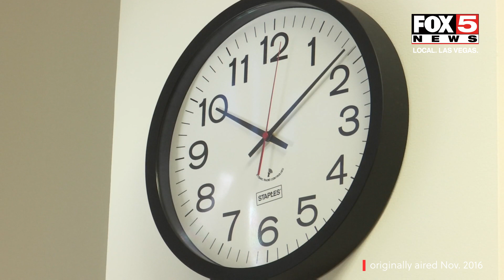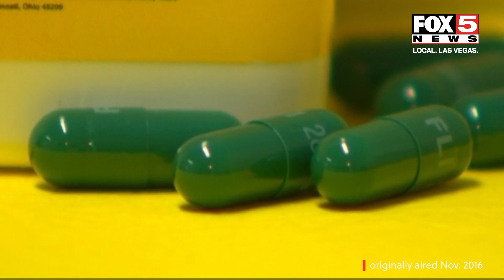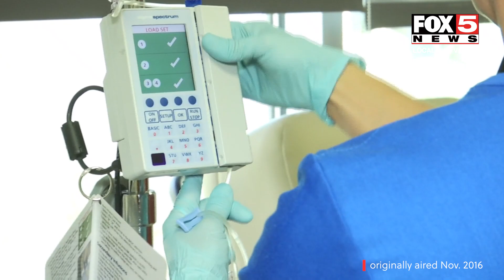Battling Alzheimer's in Las Vegas: gene therapy and a breakthrough drug, Aducanumab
An Alzheimer''s diagnosis is a special kind of hell for the patient. A daily existence of being lost in the tall weeds. Hear from Vicki Bukovic, a Las Vegas local who knows the battle. This content was originally published on Nov. 15, 2016.